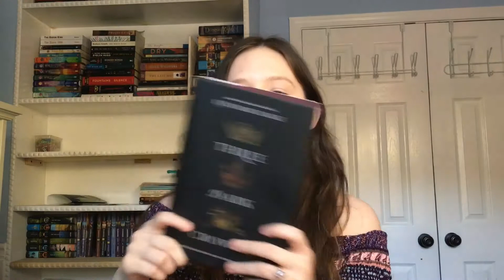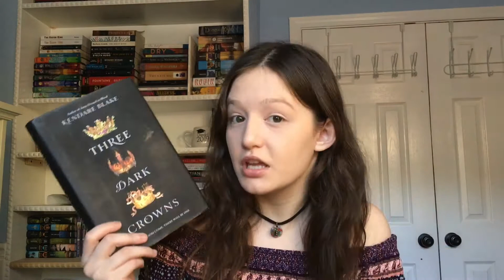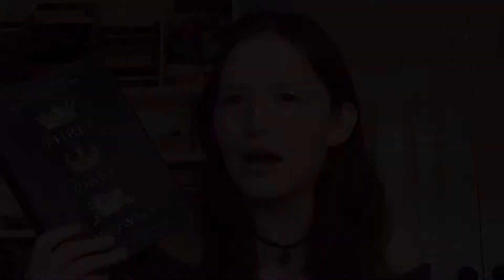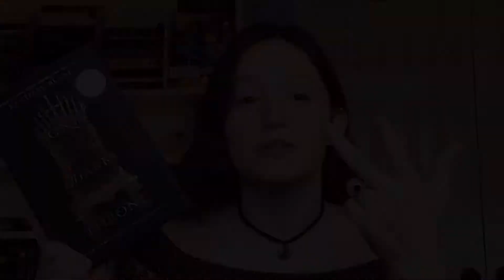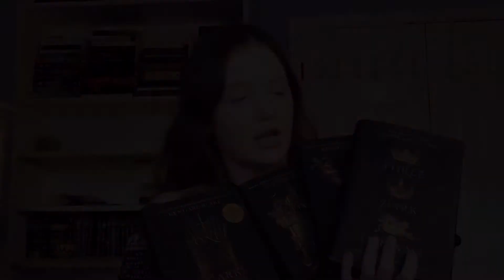One Dark Discussion /// Three Dark Crowns Quartet Rant (kinda) Discussion/Review /// *spoilers*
One Dark Throne by Kendare Blake
Two Dark Reigns by Kendare Blake
Five Dark Fates by Kendare Blake

I do not mean any hate towards the author or towards any fans of this book; these opinions are strictly my own. Remember: we don't endorse toxic trickery here. Also, compared to my VERY OLD One Dark Throne review, which I have gone back and rewatched many times because WOW I ACTUALLY LIKED THE BOOK BACK THEN???, my thoughts have, apparently, obviously and very drastically changed.

CHAPTERS=
0:00 - intro
0:55 - Three Dark Crowns...a masterpiece
3:41 - One Dark Throne...girl
4:46 - Two Dark Reigns...the beginning of the end
10:04 - Five Dark Fates...the absolute destruction of the series
15:41 - overall feelings + ratings, outro

Here's my Goodreads account in case you would like to check out my written reviews for the series!